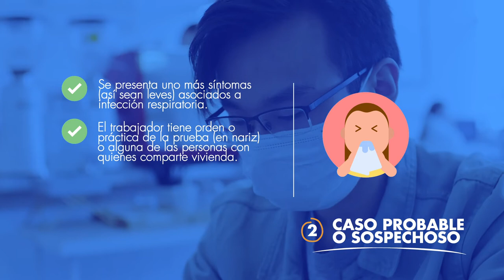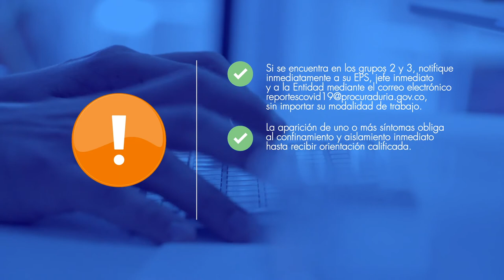¿Cómo indentificar los grupos de riesgo?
Es vital identificar si está en algún grupo de riesgo y
saber cómo actuar de INMEDIATO.

1) Asintomático
Una de cada 3 personas a nuestro alrededor o nosotros mismos podríamos portarlo sin saber.
Por esto, se deben mantener las medidas de autocuidado de manera permanente.

2) Caso probable o sospechoso
Persona con uno o más síntomas (así sean leves) asociados a infección respiratoria.   Orden o práctica de prueba (en nariz) al servidor o personas con quienes comparte
la vivienda.
Contacto o convivencia con caso confirmado.

3) Sintomáticos
Uno o más síntomas de enfermedad respiratoria, malestar o fiebre. Debe guardar aislamiento y notificar INMEDIATAMENTE si presenta, uno o más síntomas, así sean leves.

SI YO ME CUIDO, CUIDO A TODOS
Gerencia Covid-19
Procuraduría General de la Nación